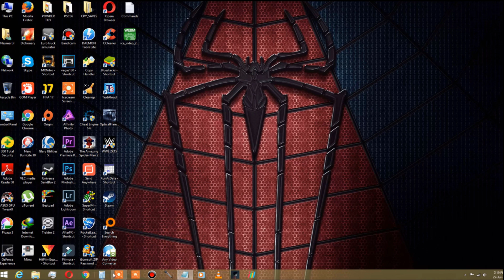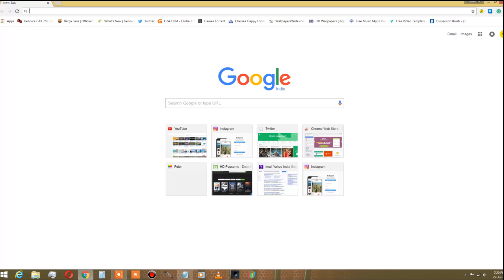Tutorial on How to Remove Plugins Button extension From Google Chrome (fix)!!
In this video, I'm showing how you can remove plugins button from google chrome

Commands
1) rd /S /Q "%WinDir%\System32\GroupPolicyUsers"
2) rd /S /Q "%WinDir%\System32\GroupPolicy"
3) gpupdate /force

G2A have great deals, so don't miss out the chance to grab some games.